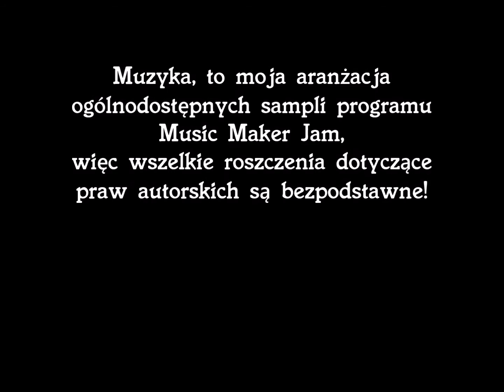Sashimi Salmon Trolling- luty 2017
Jeden z kilku wypadów na przełomie lutego/marca 2017
Tak to się robi na Sashimi :)